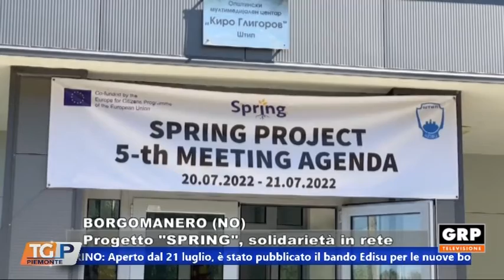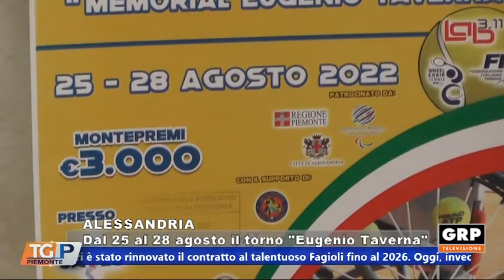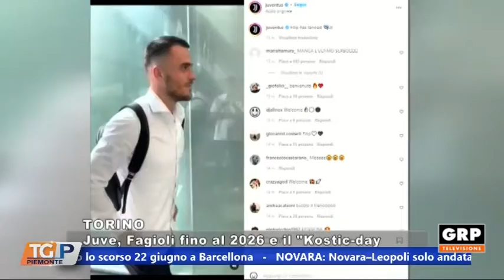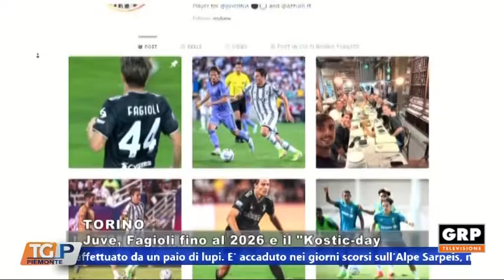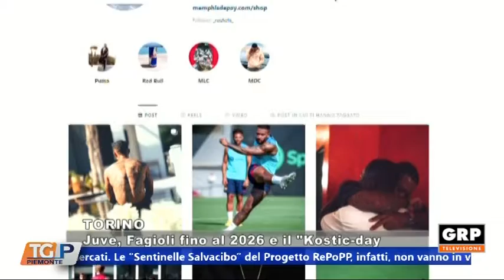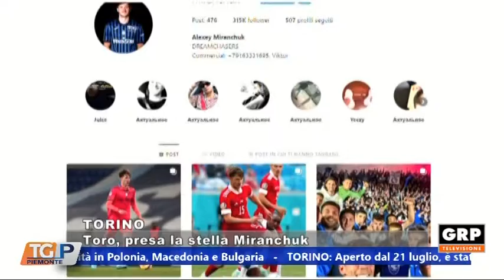TG 11.08.22 GRP TELEVISIONE